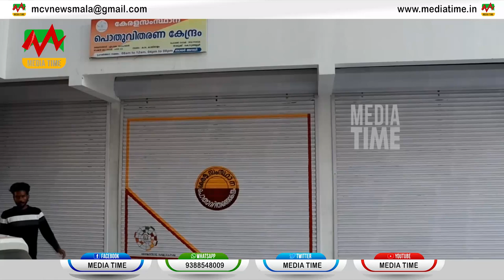കൊടുങ്ങല്ലൂരിലെ എടവിലങ്ങ് കാരയിൽ റേഷൻ കടയുടെ ലൈസൻസ് സസ്പെൻ്റ് ചെയ്തു